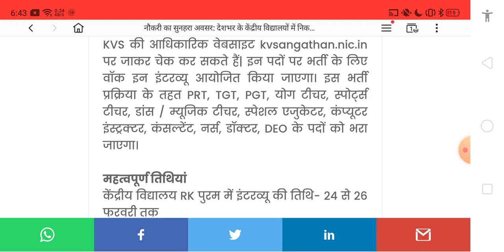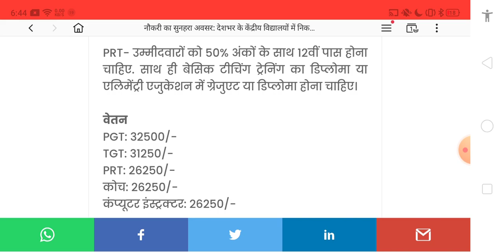KVS VACANCY 2022